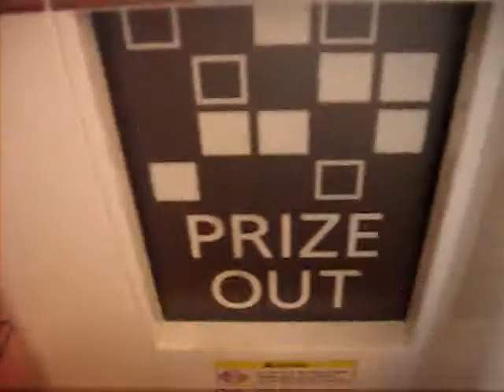JOURNEY TO THE SEGA UFO CATCHER EPISODE 30 OLD CLAW VID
THIS WAS FILMED ON NOVEMBER 29TH 2007 AT MY LOCAL TA TRUCK STOP THIS WAS FILMBED A FEW YEARS BEFORE I EVEN THOUGHT OF STARTING A YOUTUBE CHANNEL